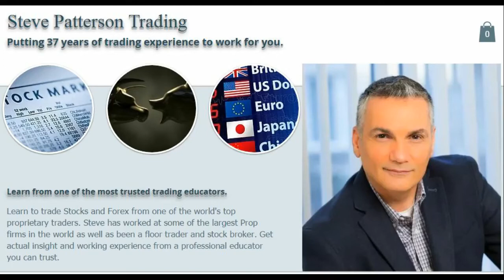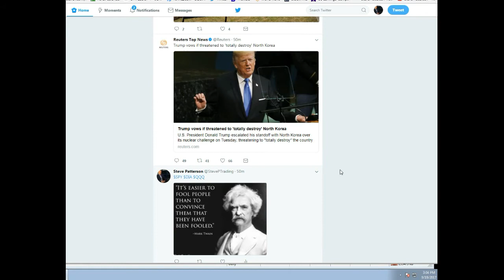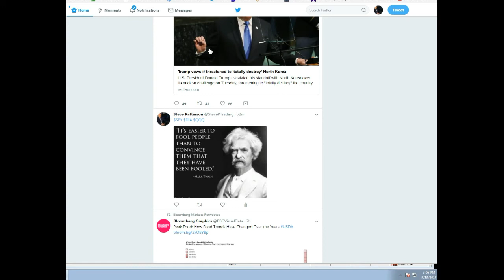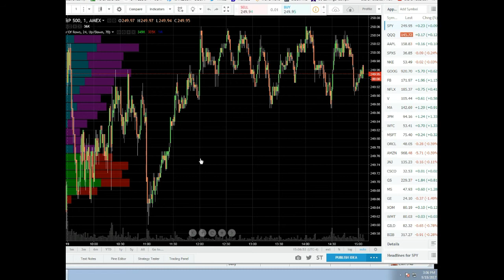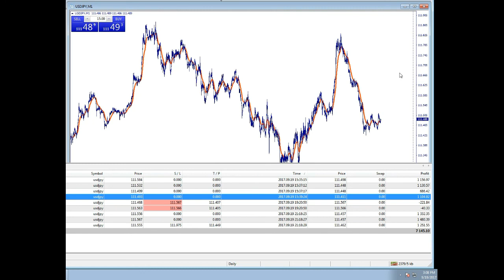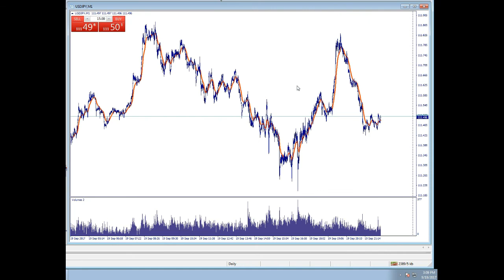Total Destruction of North Korea $USDJPY $7000 day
As the title suggests I traded the volatility around Trump's speech at the UN and it resulted in a beautiful day for trades.